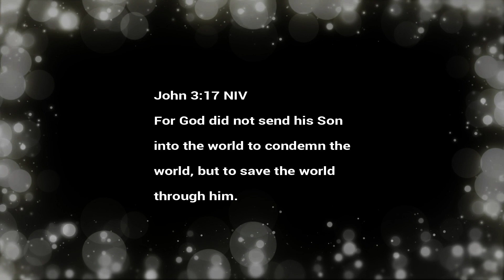ARE Life Vlog 134 "Happy Birthday to the Best Husband"